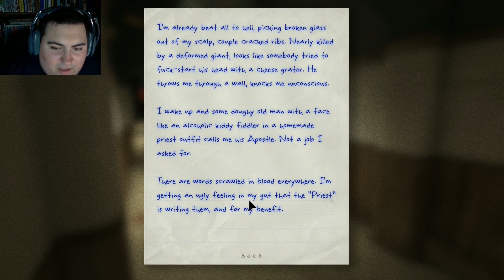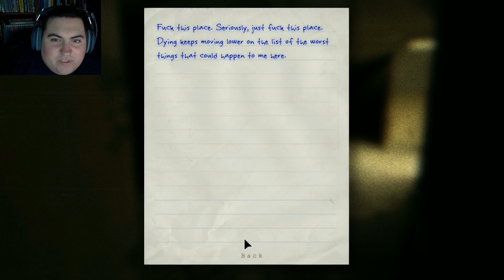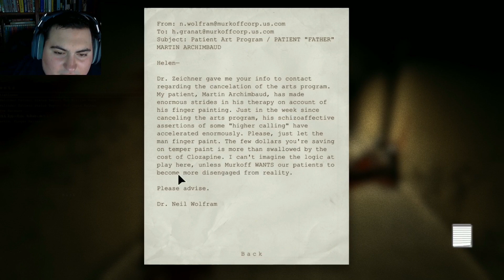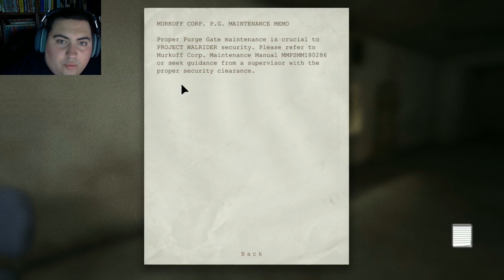Outlast - Ep.3 - Nudie Brothers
A month break and, yep, I still hate this game...